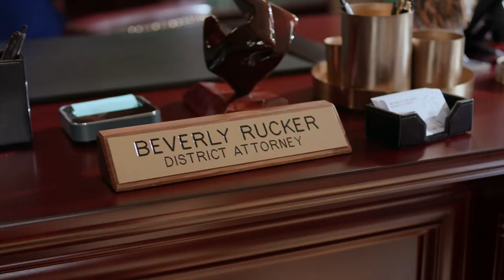Sacrifice Season 1 BET+ Originals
Secrets. Scandal. Sacrifice. Daniella Hernandez (Paula Patton) is back protecting the lives of the rich and famous all while trying to put the pieces of her life back together.

All- new episodes streaming November 4, only on BET+.